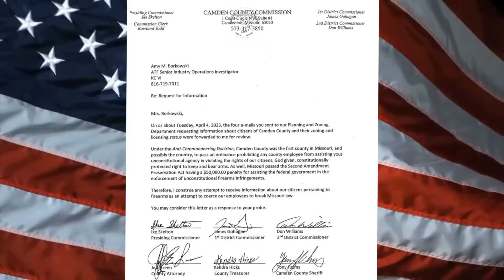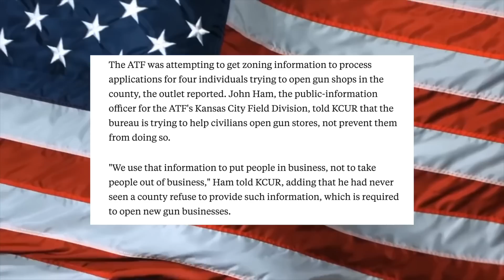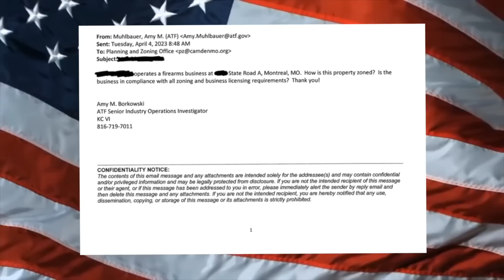LOL! Camden County, Missouri Catches ATF In A Lie!!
WHAT I USE TO MAKE VIDEOS